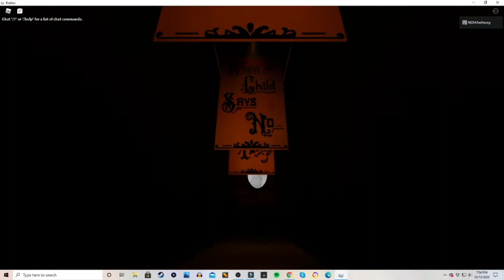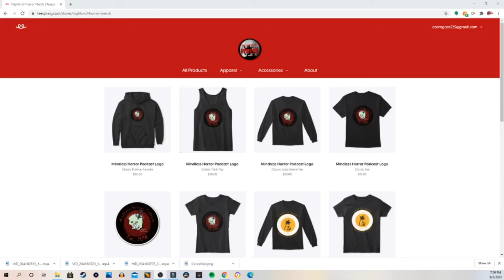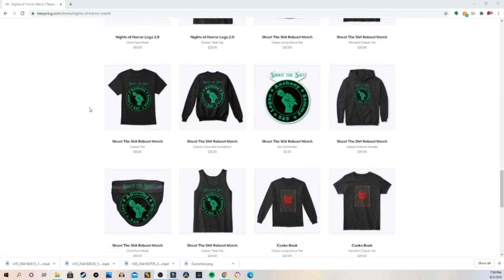Toothfairy Monster Mash Roblox First Person POV Walkthrough